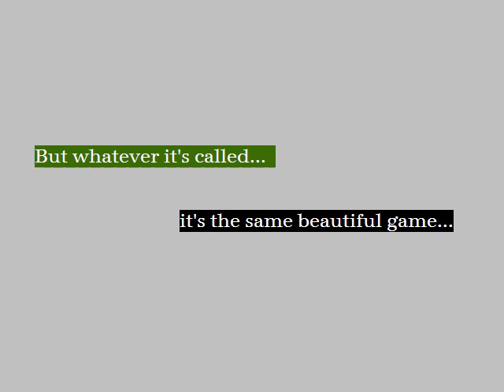Milestones of Gambian Football - George F. Gomez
Milestones of Gambian Football is an easy-read handbook by beloved Gambian football veteran, George F. Gomez. It was launched on November 23, 2012 at the Paradise Suites Hotel, Gambia, and is available at leading Gambian bookstores. Connect with the Author Gomez now on Twitter @gfg404.